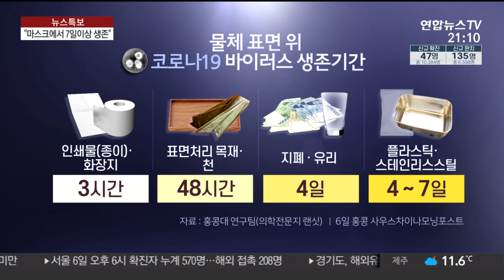"코로나19 바이러스 마스크에서 1주일 이상 생존" / 연합뉴스TV (YonhapnewsTV)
"코로나19 바이러스 마스크에서 1주일 이상 생존"
[뉴스리뷰]

[앵커]

코로나19 바이러스가 마스크에서 1주일 이상 남아있을 수 있다는 연구 결과가 나왔습니다.

이 연구대로라면 마스크 표면에 절대 손을 대서는 안될 것 같습니다.

남현호 기자가 보도합니다.

[기자]

[제롬 애덤스 / 미국 공중보건서비스단 단장] "새 증거에 비춰서 CDC(질병통제예방센터)는 코로나19 태스크포스가 사회적 거리두기를 유지하기가 어려운 공공장소에서 마스크를 착용하는 것을 (국민에게) 권고토록 할 것을 제안합니다."

마스크 착용에 소극적이었던 미국이 지난주 마스크에 대한 새로운 지침을 발표했습니다.

마스크 착용이 보편화된 아시아 국가들이 비교적 낮은 감염율과 사망자를 기록하자 결국 마스크 착용으로 입장을 바꾼 겁니다.

하지만 코로나19 감염 예방을 위해선 마스크 착용만으로는 충분하지 않고 올바른 방법으로 쓰고, 위생에 맞게 다루는 것이 무엇보다 중요합니다.

이런 가운데 코로나19 바이러스가 마스크 위에서 얼마나 오래 남아 전파력을 유지하는지를 보여주는 연구 결과가 나왔습니다.

홍콩대 연구팀의 발표 논문에 따르면 상온 상태에서 바이러스가 마스크 표면 위에 7일이 지난 후에도 남아 있었습니다.

종이, 화장지 위에서는 바이러스가 3시간을 생존한 뒤 사라졌고, 표면처리를 한 목재와 천 위에서는 이틀 동안 남아 있었습니다.

또 지폐, 유리 등의 표면에서는 나흘, 플라스틱 등의 표면에서는 4~7일까지 남아 있었습니다.

이번 연구 결과는 마스크를 쓰고 있을 때 절대 표면을 만져서는 안 된다는 지침을 확인해 주고 있다고 연구팀은 밝혔습니다.

다만 연구에 사용된 마스크가 수술용이라는 것 외에 정확히 어떤 종류인지는 확인되지 않았습니다.

홍콩대 연구팀은 손 씻기가 코로나19 바이러스 차단의 최종 보루임을 강조했습니다.

결국 마스크는 그 소재도 중요하지만 어떻게 다루느냐에 따라 차단 효과가 달라질 수 있다는 기존 전문가들의 주장을 뒷받침하기에 충분해 보입니다.

연합뉴스TV 남현호입니다.